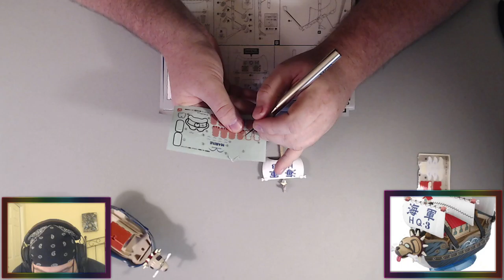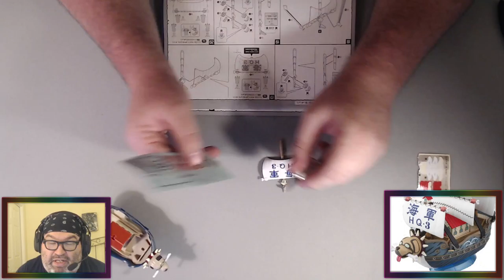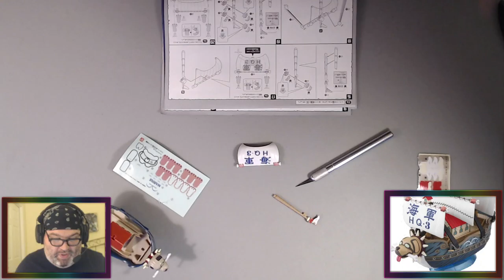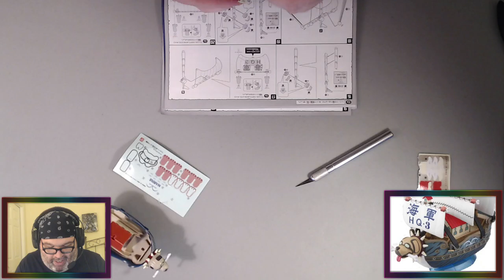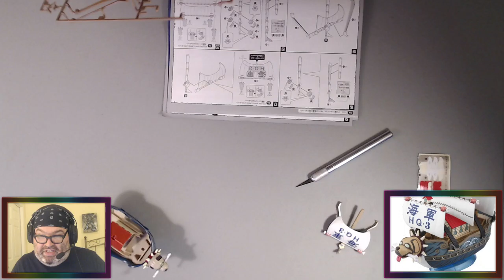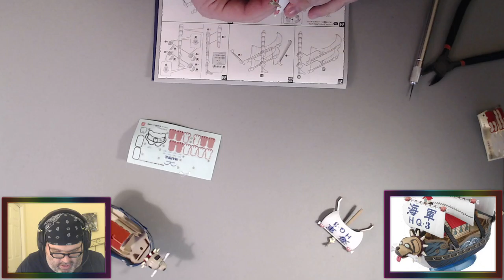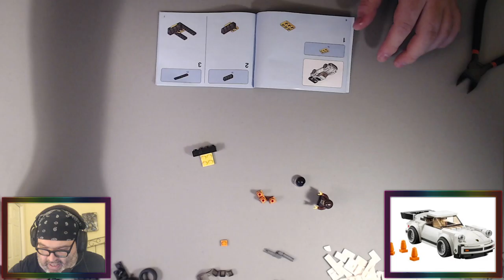Build With Baer Workshop 428 11/19/20 finished Garp's Marine Ship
Anime discussed:
Black Clover (CR)
Kuma Kuma Kuma Bear (Fun)
Noblesse (CR)
Anime KAPIBARASAN (CR)